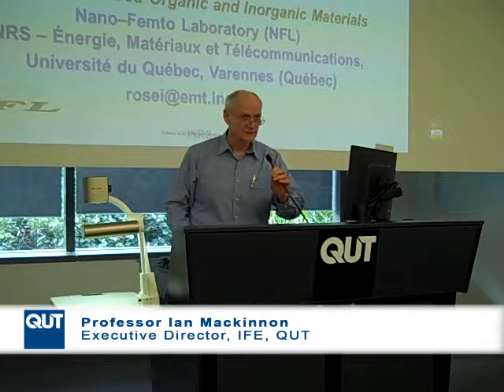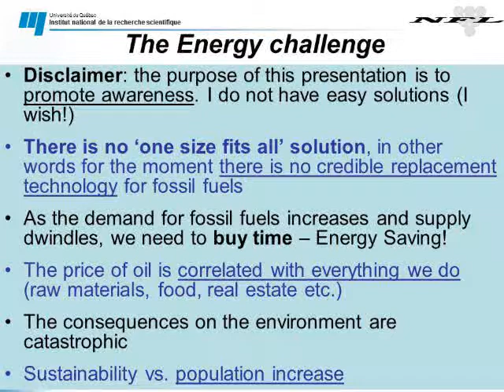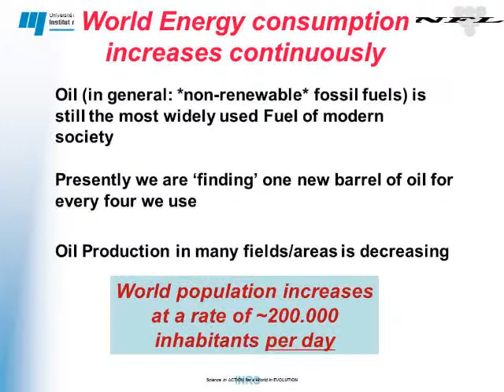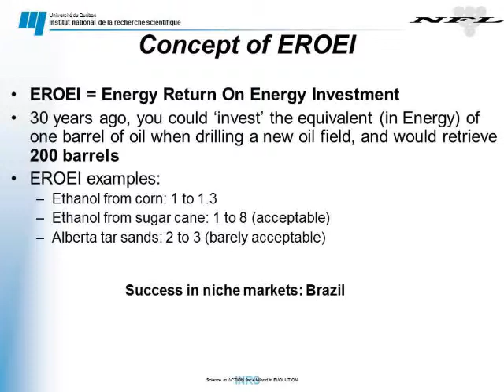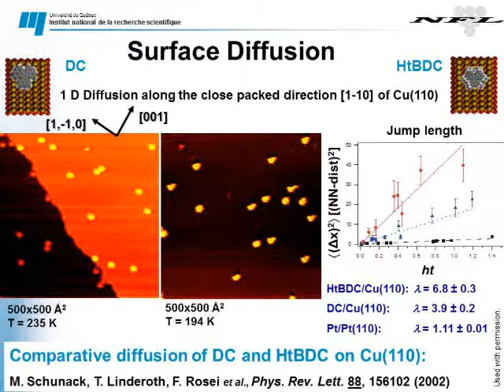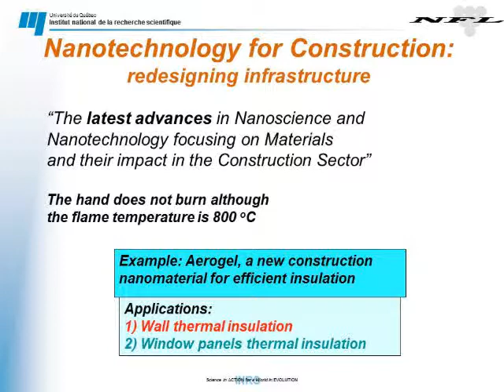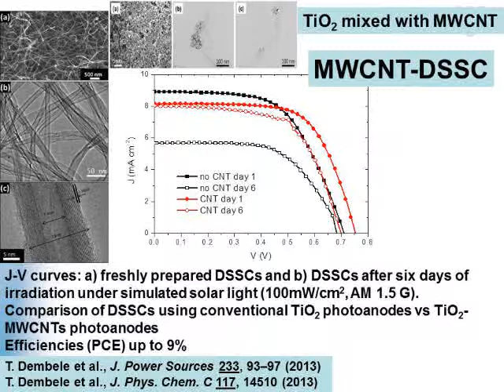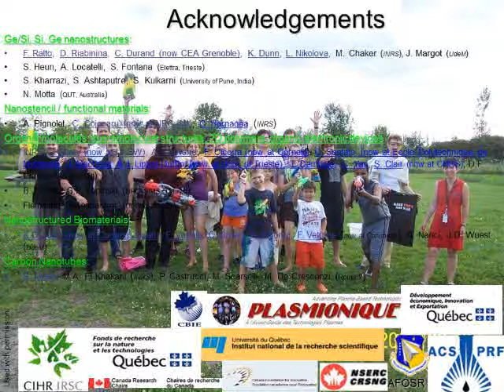2014 QUT Grand Challenge Lecture - Energy Crisis: Developing New Materials - F Rosei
Presented by Professor Federico Rosei (University of Quebec).

As the age of cheap fossil fuels comes to an end, humanity faces an energy crisis. Many alternative energy sources are being investigated and developed. The challenge is to replace fossil fuels on a short time scale with new energy sources that are economically viable and environmentally sustainable. In this lecture, Professor Rosei will present the general picture of the looming energy crisis and discuss some possible solutions. In particular, he will describe the use of advanced materials and nanotechnology for energy saving, energy storage and energy conversion. Professor Rosei and his colleagues’ research into nanoscale systems, surfaces and interfaces is driving the development of materials and devices with improved properties.

Federico Rosei has held the Canada Research Chair in Nanostructured Organic and Inorganic Materials since 2003. He is Professor and Director of Institut National de la Recherche Scientifique, Énergie, Matériaux et Télécommunications, Varennes (QC). Professor Rosei has published over 160 articles in prestigious international journals, has been invited to speak at over 150 international conferences and has given 20 public lectures around the world. His research focuses on the properties of nanostructured materials and how to control their size, shape, composition, stability and positioning on suitable substrates. He has received numerous awards, including the Rutherford Medal in Chemistry from the Royal Society of Canada, the Herzberg Medal from the Canadian Association of Physics and the FW Bessel Award from the Alexander von Humboldt Foundation.